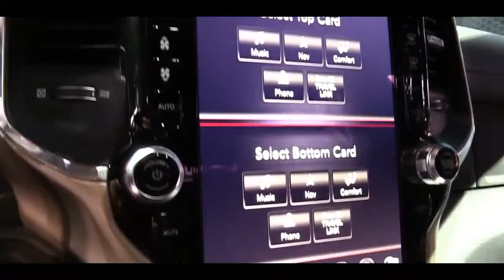2019 Dodge RAM 2500 Laramie | Exterior and Interior Walkaround & First Look | Auto Show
2019 Dodge RAM 2500 Laramie | Exterior and Interior Walkaround & First Look | Auto Show